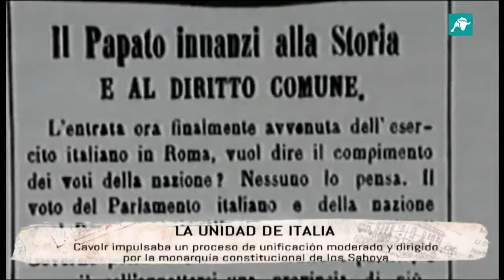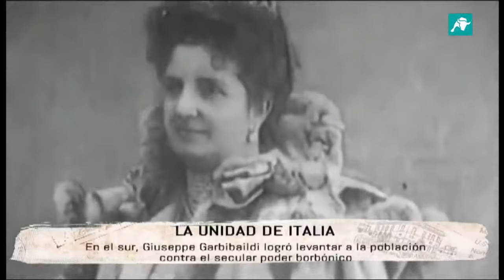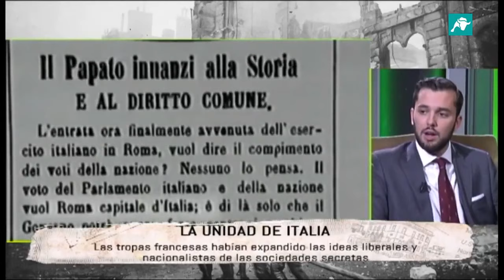Tiempos modernos -359- 'Risorgimento': la creación del estado italiano (Jorge Álvarez, F. Paz) video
Invitado: Jorge Álvarez. Emisión: 14 de octubre de 2019. Presenta Fernando Paz.